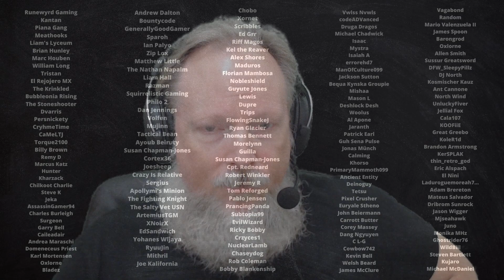Renfail's Review for Cyberpunk 2077 Update 2.0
After several days of hands-on experience playing Cyberpunk 2077's 2.0 update, it's time for Renfail's review of the latest upgrade to the base Cyberpunk 2077 experience. The verdict? The 2.0 Update is absolutely amazing and is the game that should have launched three years ago.